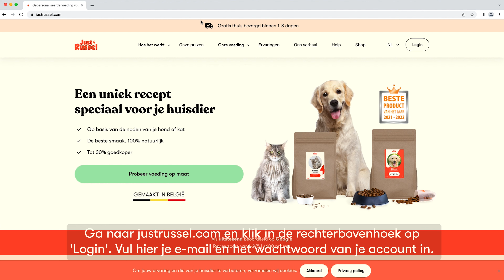Ik wil mijn wachtwoord wijzigen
Heb je nog een andere vraag? We helpen je graag!